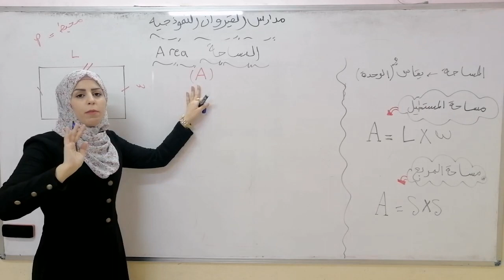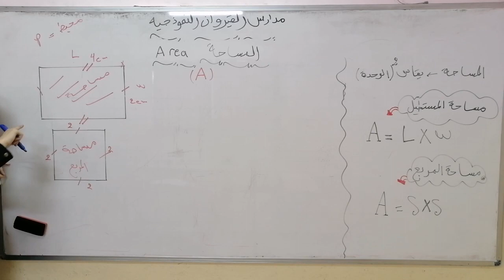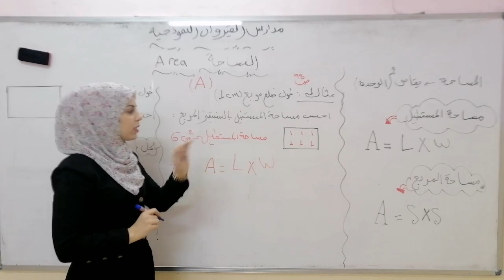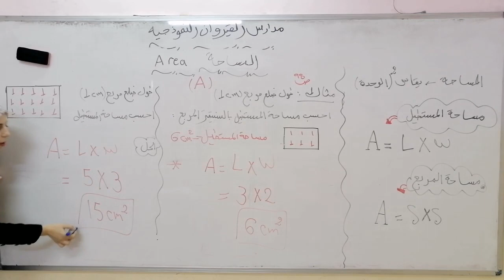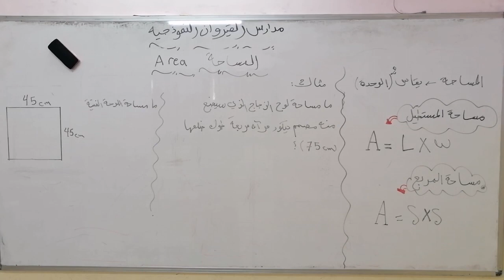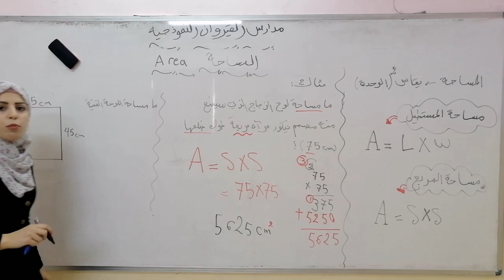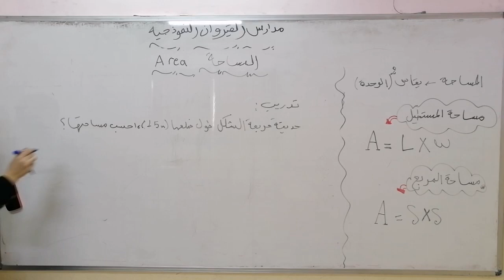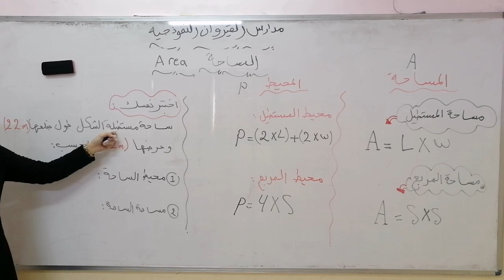رياضيات الصف الرابع درس المساحة